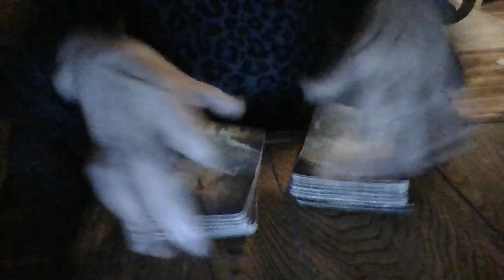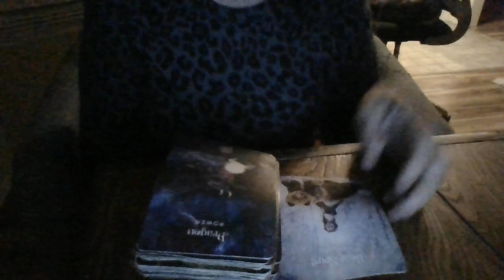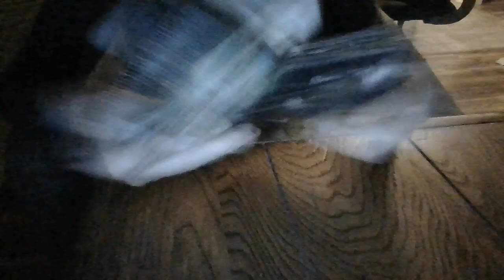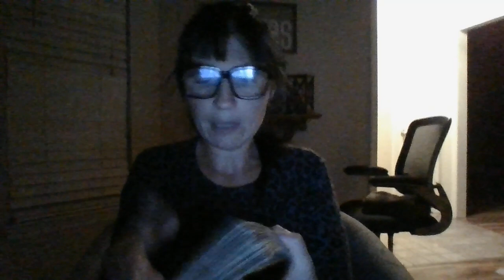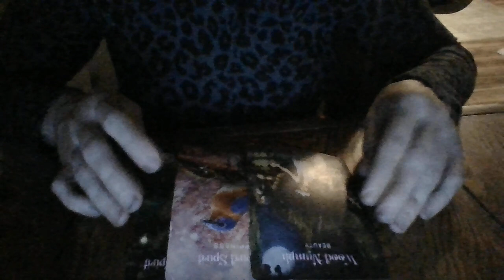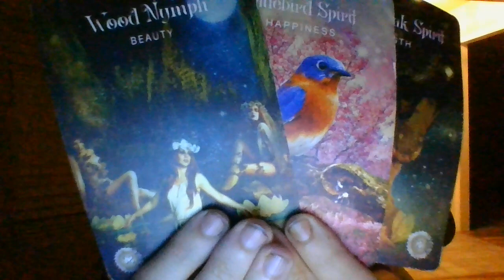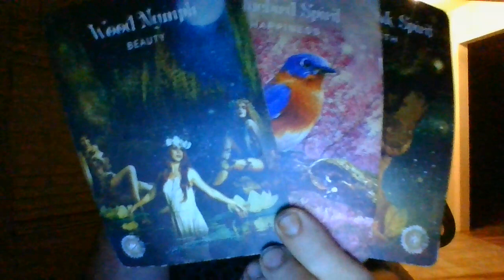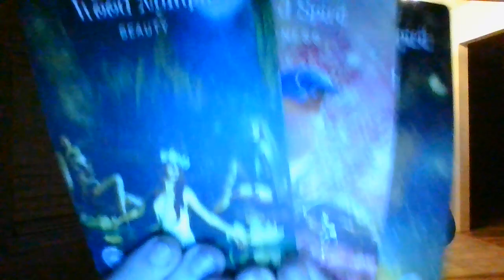SEPT 22- SHINE, SOCIAL JUSTICE WARRIOR....SHINE! LOTS OF ATTENTION COMING TO YOUR SM PLATFORM SOON!